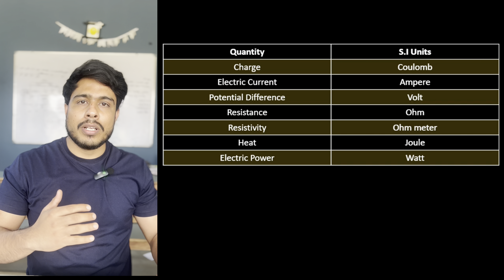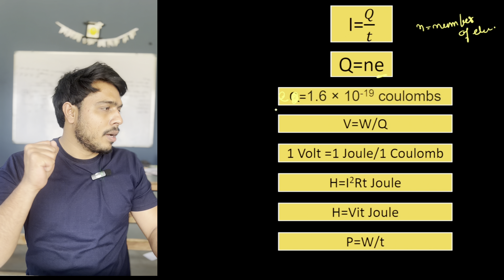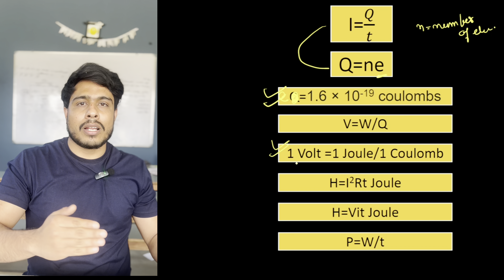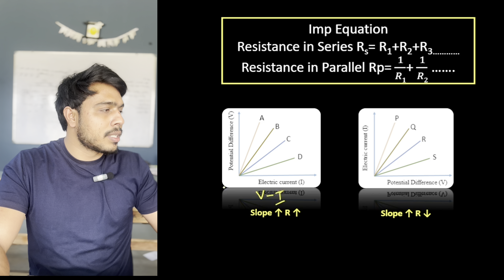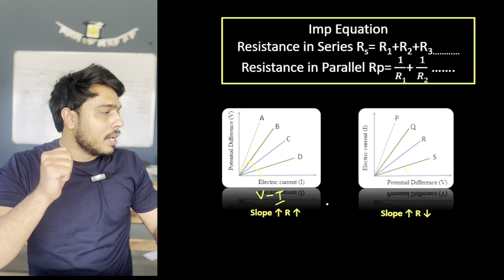Mind- Map || Electricity Class -10 CBSE || Revise Full Chapter in 6 min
Description:
🔍 Unlock the power of efficient learning with our latest video on Electricity for Class 10 CBSE! 🌐 Dive into the world of circuits, currents, and conductors as we guide you through a comprehensive mind-map session designed to help you revise the entire chapter in just 6 minutes!

📚 In this fast-paced tutorial, we've condensed the essential concepts of Electricity to create a visually engaging mind-map. Whether you're gearing up for exams or just want a quick recap, this video is your go-to resource for mastering the subject in no time.

🚀 Highlights:

🧠 Mind-Map Mastery: Immerse yourself in a visually stimulating journey through the intricate details of Electricity.
⏱️ Time-Efficient Revision: Revise the entire chapter in just 6 minutes! Perfect for last-minute reviews and quick study sessions.
📝 Class 10 CBSE Focus: Tailored specifically for the Class 10 CBSE curriculum, ensuring alignment with your academic requirements.
🎓 Concept Clarity: Enhance your understanding of key concepts with clear and concise explanations.
👁️ Who can benefit:

Class 10 CBSE students preparing for exams
Anyone seeking a quick and effective recap of the Electricity chapter
Visual learners looking for a creative and engaging study aid
👍 Don't miss out on this opportunity to boost your knowledge and ace your exams! Hit play and embark on a swift and insightful journey through the world of Electricity. Happy studying! 📖✨